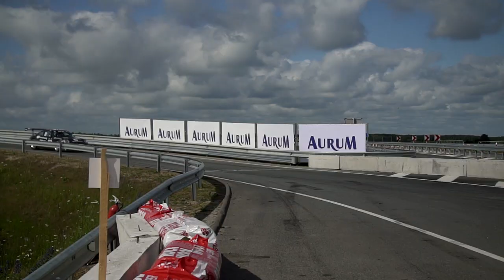ENEOS 1000 km race | on-board video